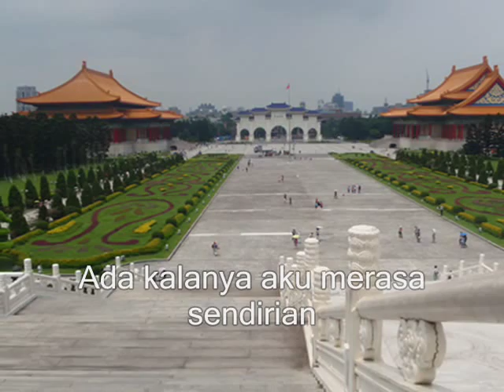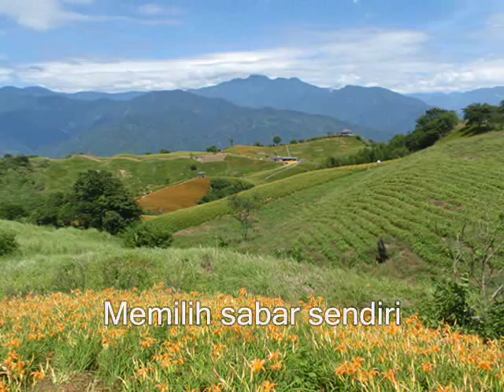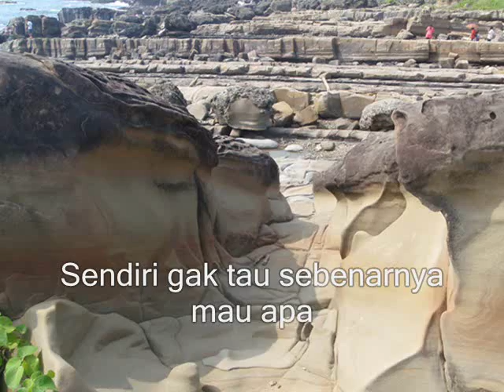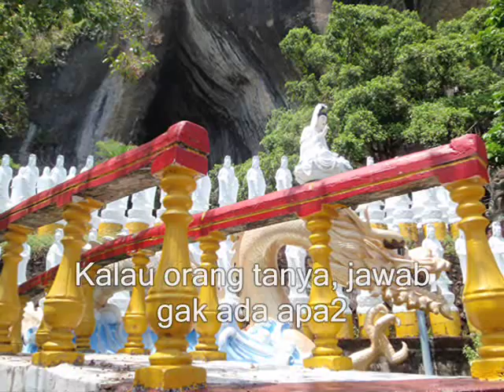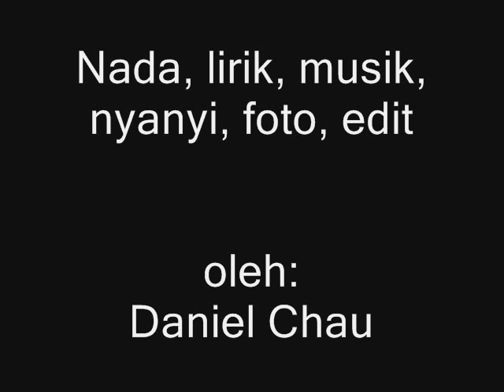lagu hakka nyi khon ngai ho ngai khon nyi ho / kau melihatku baik,aku melihatmu baik 山口洋_客家歌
lagu hakka original murni ciptaan sendiri. bukan plagiat maupun mengubah lirik lagu mandarin.

Revolusi lagu Hakka: lagu murni ciptaan sendiri. dengan subtitle bahasa indonesia, dan slide show tempat wisata Taiwan

CHORD :
intro : G .

G.  D7.  Em.  Bm7.  C.  D.  G.  D7    2x

Am7.  Bm7.  C.  D.   D.

Reff :
G.  D.  Em.  Bm.  Am/C.  D    2x

Melody :
G.  D7.  Em. Bm.  C.   D.     2x